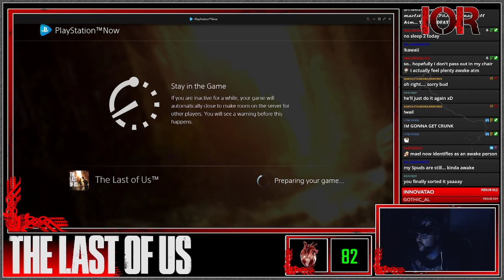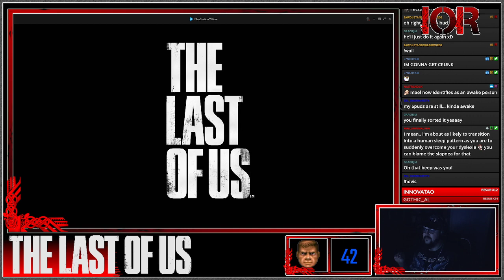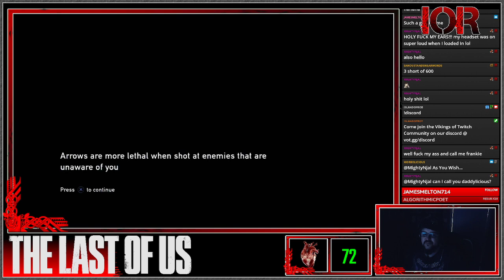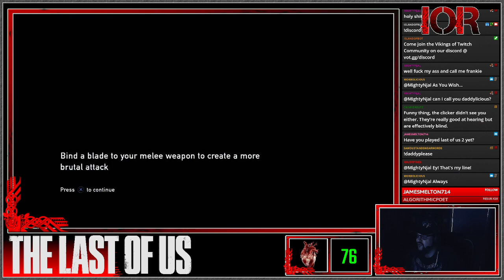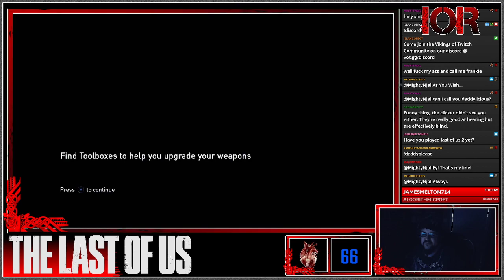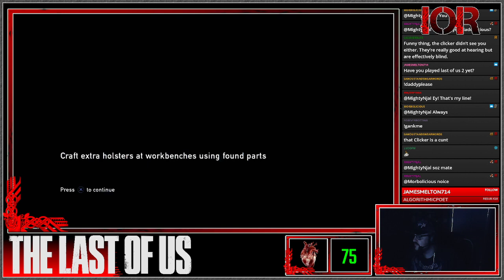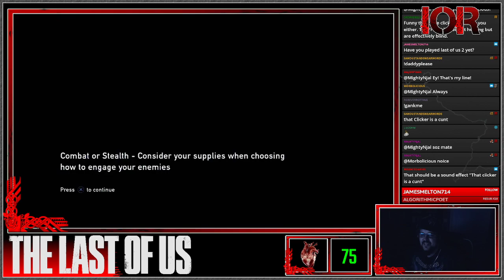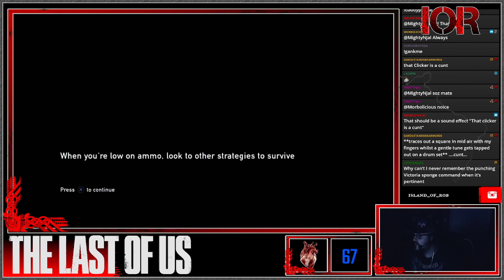[Horror] The Last of Us - First Playthrough : E03 O.K I'LL STEALTH! 11-03-2022!